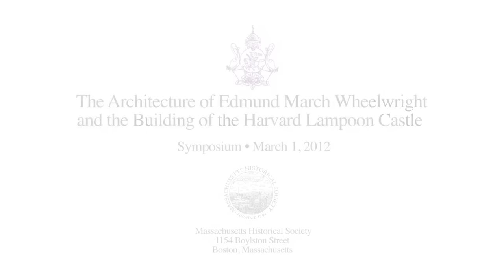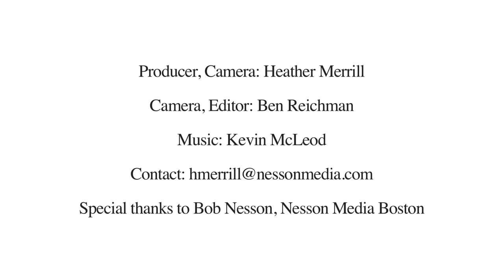Samuel W. Van Dam: Edmund March Wheelwright and the Harvard Lampoon Castle (4 of 7)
-- Recorded 1 March 2012 at Massachusetts Historical Society, Boston, MA --

At the turn of the 20th-century, Edmund March Wheelwright was the Boston City Architect, a board member of the American Institute of Architects, and designer of several notable buildings in Boston including the Massachusetts Historical Society's home on Boylston Street. He also designed the Harvard Lampoon Castle. Along with an overview of Wheelwright's life and accomplishments, the panelists discuss the design and inspiration for the Castle.

Samuel W. Van Dam wrote his honors thesis at Harvard on the Lampoon Castle and its place in the work of Edmund March Wheelwright. He is principal of Van Dam Architecture and Design.